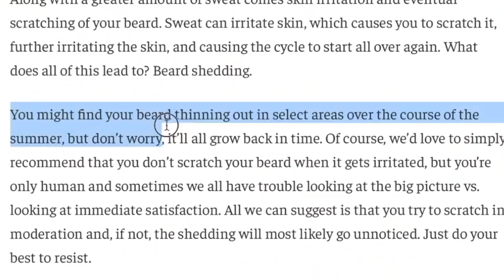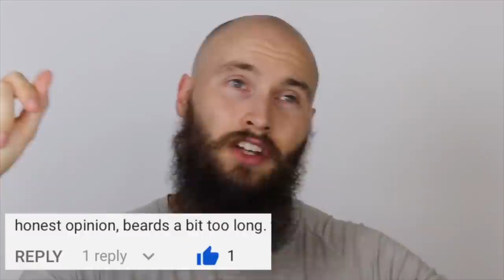WHY Did My Beard DIE?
In this video I'll be exploring the possible reasons for why my beard, seemingly out of nowhere, seemed to fade away.

This is an affiliate link which means there is no extra cost to you and that I will receive a % of the sales total which helps me and the channel greatly 🤝
BEARDBRAND Does Not Ship To these countries:
& Europe.

☕️ Your support for the channel means the world and I am incredibly grateful for all of you that engage positively with the videos and others in the comments. Just watching and liking is all the support I need. If you would like to go extra as some have requested I have set up a page on Buy Me A Coffee (Seemed pretty appropriate given the channel name) If you do very Kindly use the page please leave a name so I can thank you properly 🙏

My Other recommended Head Shaving and related products